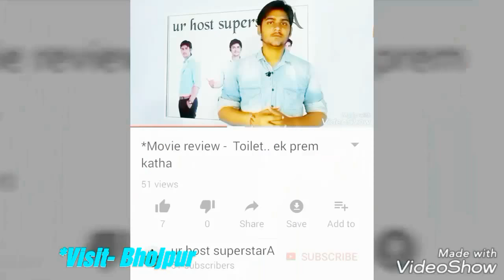*Visit - Bhojpur विश्व का सबसे विशाल शिवलिंग